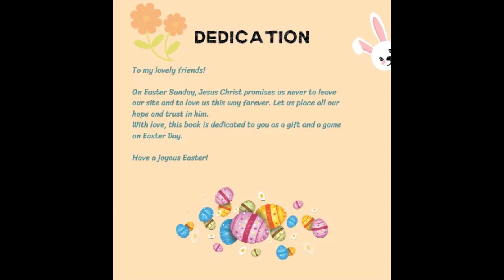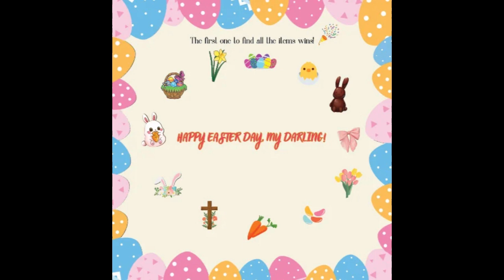My Little Rabby | BigBaBook